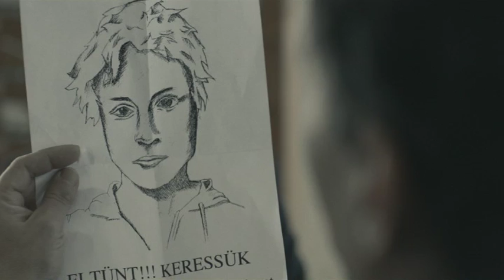Meltdown scene from Tutti i Rumori del Mare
Great montage scene from gangster film Tutti i Rumori del Mare.
Starring Benn Northover, Sebastiano Filocamo, Orsi Tóth, Malika Ayane, Catrinel Marlon, Zsolt Mészáros, János Papp, George Mendel and Rocco Siffredi.